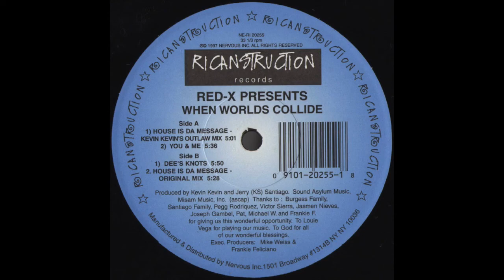Red-X - House Is Da Message (Kevin Kevin's Outlaw Mix) [1997]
(1997)